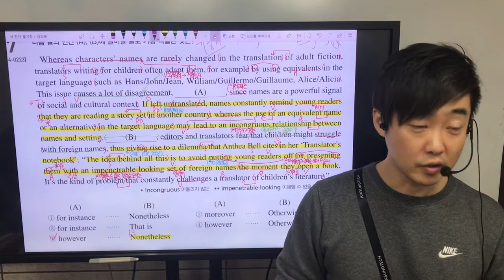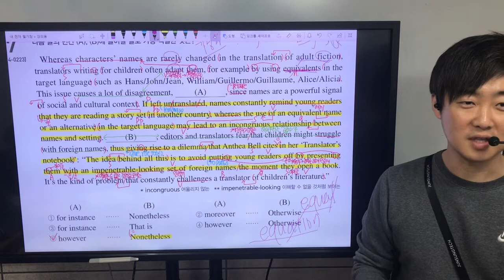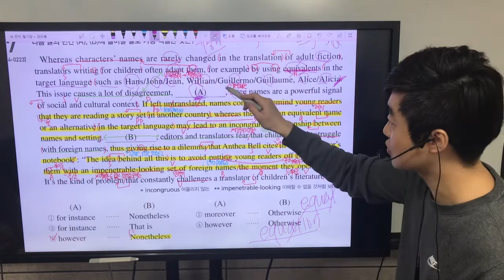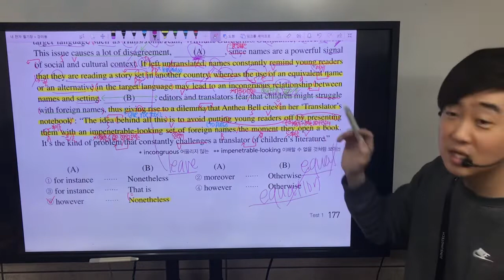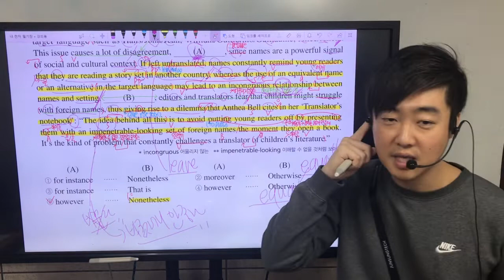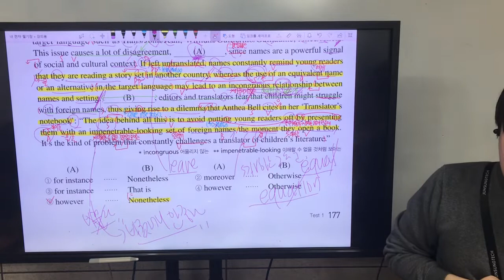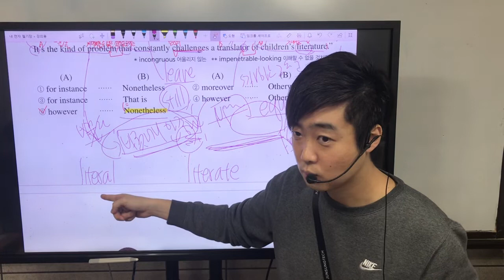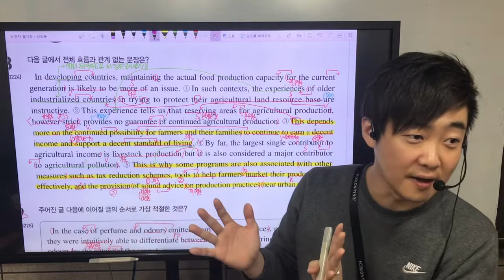2020 수특영어 Test1 14~23번 part2